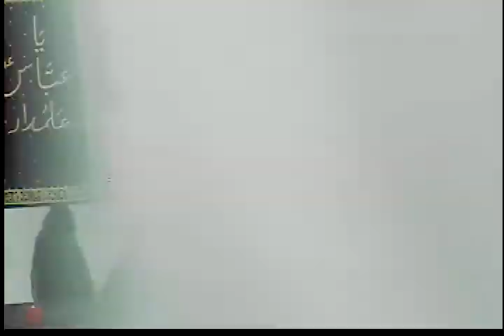Sheikh Sayed Saleh Qazwini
Sunday, May 24th - Birth Anniversary (Wiladat) of Imam al-Sajjad(as)